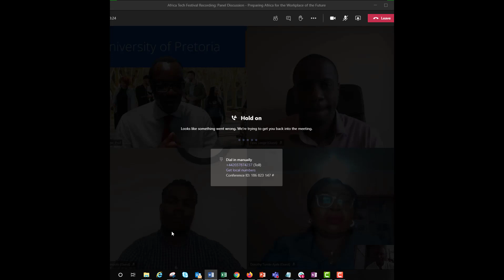Alex @ Africatechfestival FOW